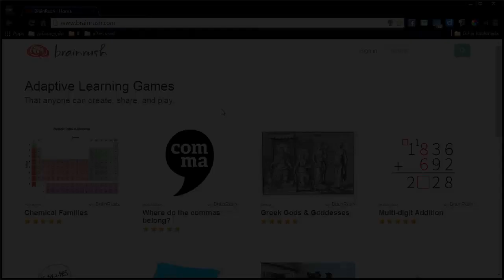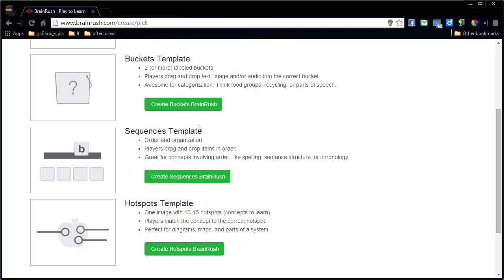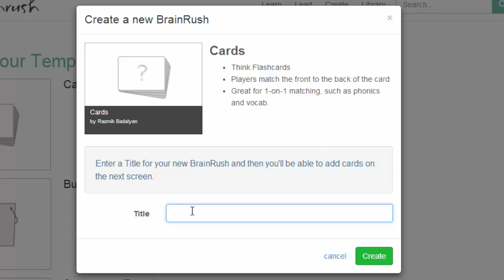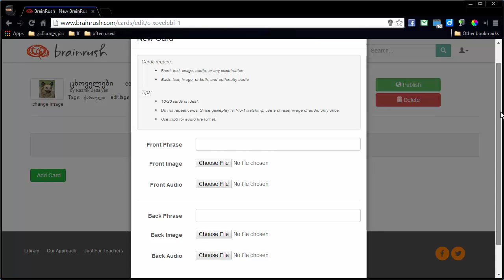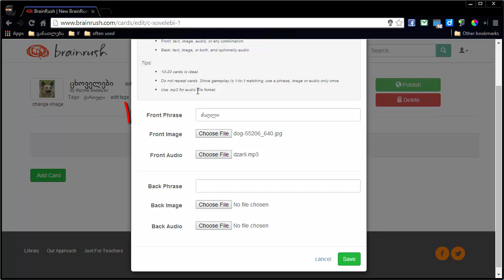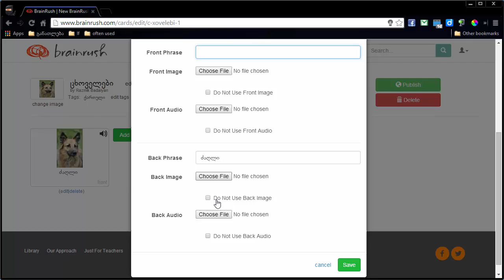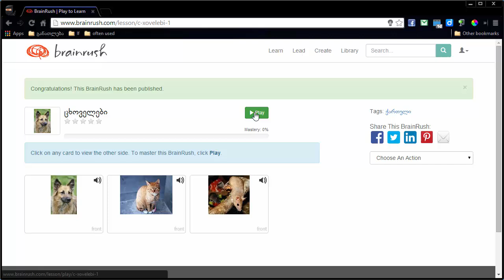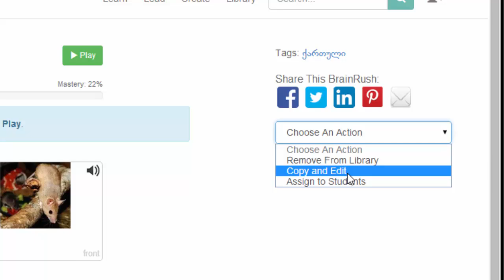Brainrush. ნაწილი 1. ინტერაქტიული ბარათები